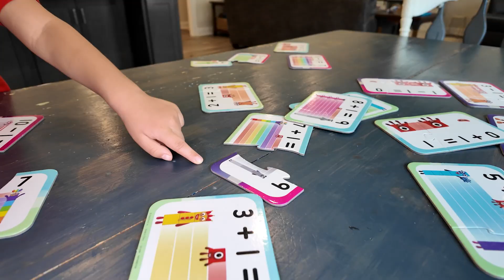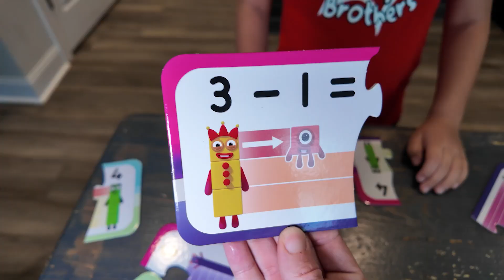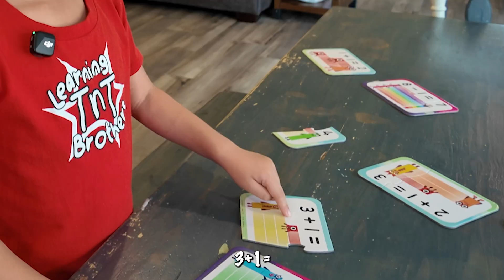Numberblocks Math Puzzle Challenge! | Learn +1 and -1 with TnT Learning Brothers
It’s Math Monday with TnT Learning Brothers! 🎉

Today, we are solving fun two-piece Numberblocks puzzles to learn all about adding and subtracting the number 1. Can you help him figure out each math match?

This episode uses the Numberblocks Addition and Subtraction Puzzle Set to help kids practice early math in a hands-on, exciting way! Perfect for preschoolers and early learners working on number sense, counting, and beginner math facts.

⭐ Watch as Tylen teaches little brother Tristen how +1 and -1 work using colorful Numberblocks characters!
⭐ Learn through fun repetition, silly moments, and problem-solving!

🧠 Math Skills Covered:
Counting up and down
Understanding addition and subtraction as number stories
Visual matching and logical thinking